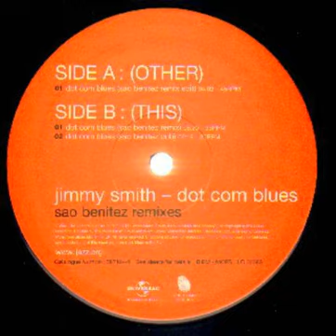Jimmy Smith ‎– Dot Com Blues (Sao Benitez Remix)(2001)